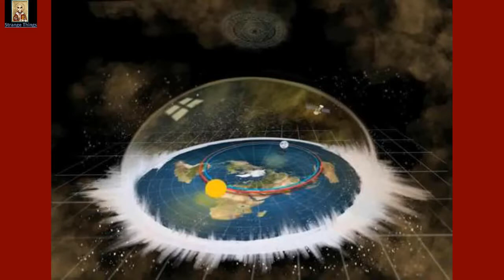Statistics Recently Proof More Celebrities Have Admitted They Believe The Earth Is Actually Flat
Watch In this Video Titled "Statistics Recently Proof More Celebrities Have Admitted That The Believe The Earth Is Actually Flat" Duration 5:31 you find proof that will define proof! No more talk about the same thing over and over again. This is fact and too bad if you do not get on board. It was not a contest to find Truth first; we only want truth.
And here is that TRUTH
How Basketball legend Shaquille O'Neal admitted he believes that the Earth is flat.